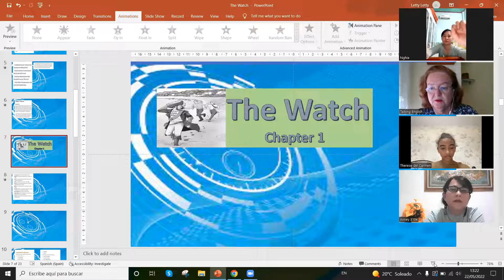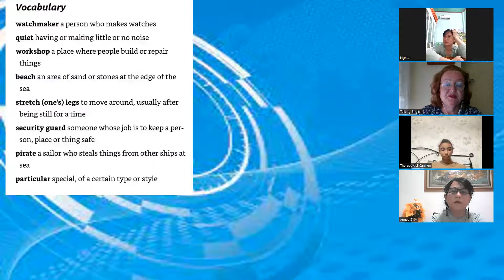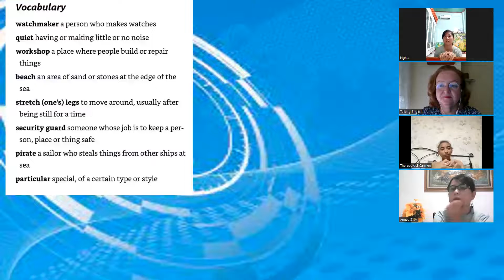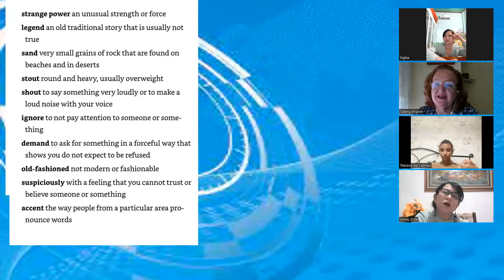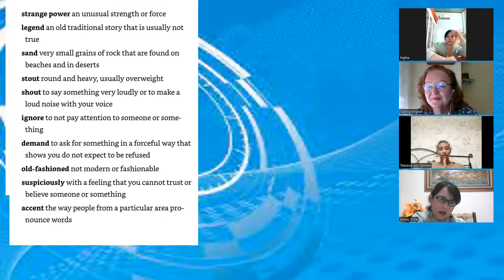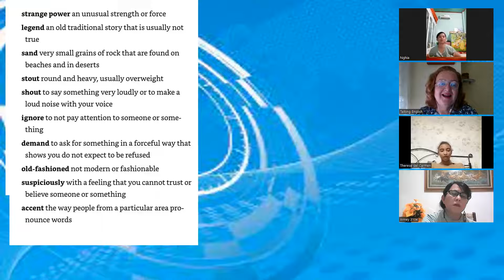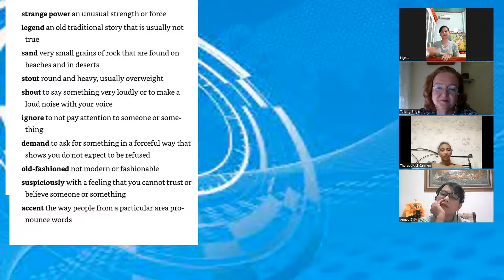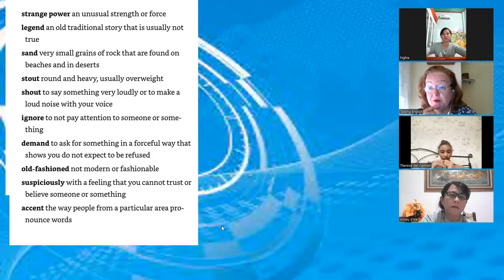2 THE WATCH Vocabulary # 2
Anney , Nghia and Therese read Chapter 1 Vocabulary

If   you like what we do ,tell your friends  so they can join us.
The more the better